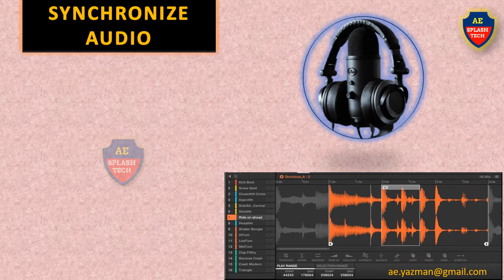Synchronize audio with video, lectures, zoom meeting, presentation.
We are Providing the Following Services:

• Synchronize audio with Slides, Lectures, zoom meeting, webinar, recorded videos.
• Video Editing.